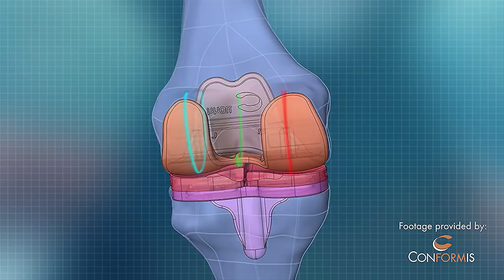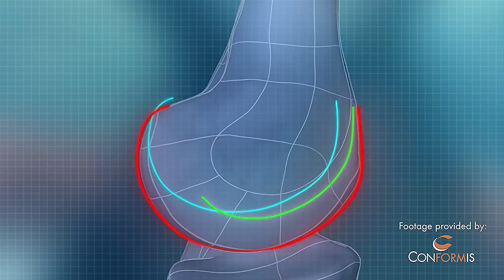Can 3-D Printing Help People Walk?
HowStuffWorks interviews Dr. Mathew Pombo, an Emory
Orthopedic Sports Medicine Surgeon, about how 3D-printing is used to help people walk.